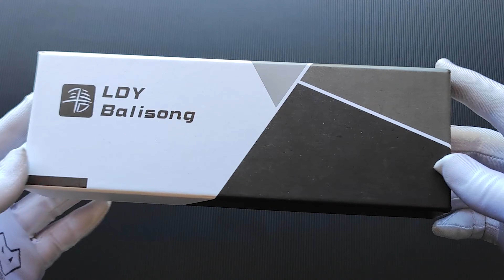LDY Orion v1 - Cáo Balisong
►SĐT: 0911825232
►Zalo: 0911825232